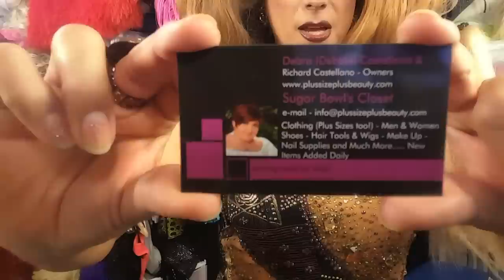Let's talk drag queen heels with Faith Michaels: Jeffrey Campbell Icy Doll heads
Talking about 3 different type of shoes I own. If you like the fringe heels or would like to see other heels/shoes Debbie sells goes